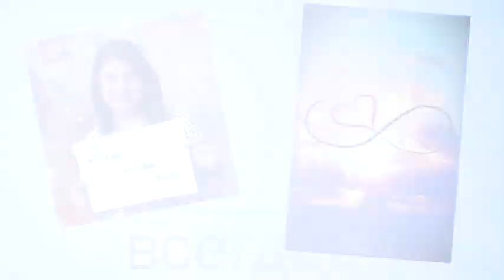Поздравления от родителей для доктора Риммы в день ее рождения!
Римма Гольдберг - высочайший профессионал своего дела. Ее знания и опыт невозможно описать и на 100 листах. А еще - это огромной души человек! Родители поздравляют нашу  замечательную именинницу с ее днем рождения!